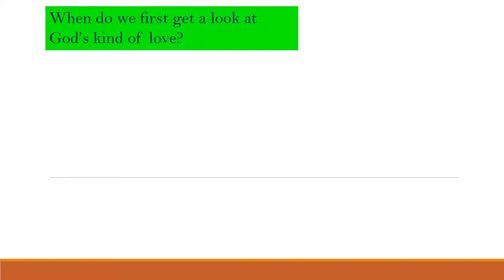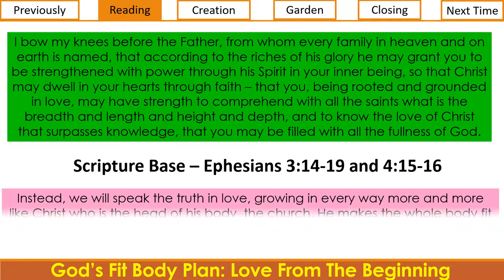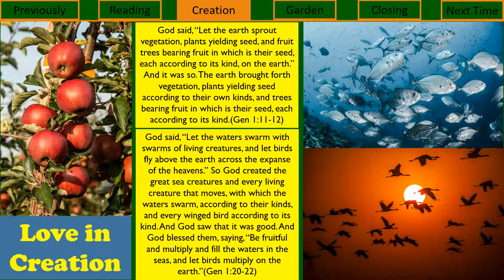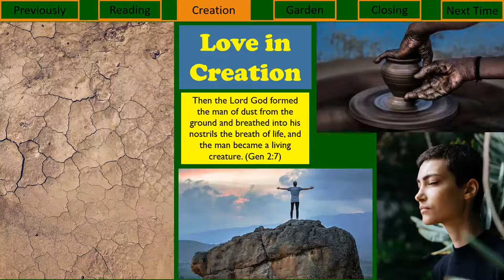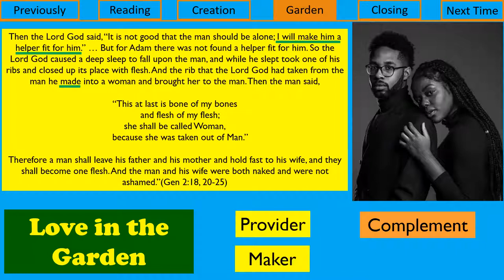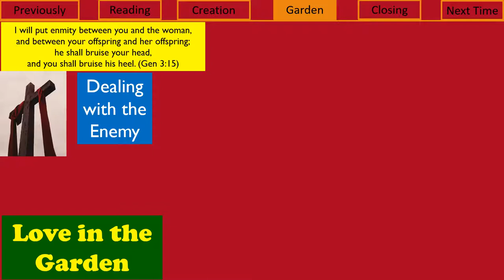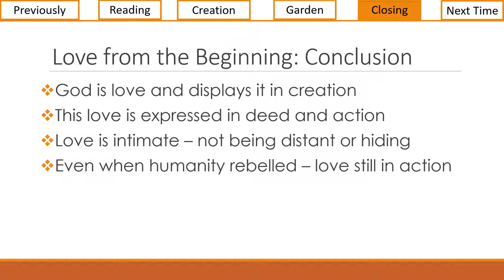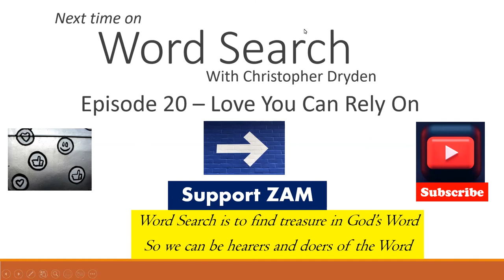Wordsearch with Christopher Dryden Episode 19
This edition considers God's kind of love as seen in the beginning - in Creation, in the Garden and in the Fall God's love is examined with the idea that we see how we express this love as a part of God's Fit Body Plan. Christopher examines this through an overview of Genesis 1-3. He's joined by Shirley Evans for insights on the amazing love of God even in the fall of humanity.

0:00 Welcome to Wordsearch
0:48 What is Wordsearch?
1:19 Episode Outline
1:54 Previously on Wordsearch
3:37 Scripture Reading - Ephesians 3 vs 14-19 and 4 vs 15-16
5:03 Prayer
5:46 Love in Creation before humanity
8:34 Love in Creation in Humanity
11:09 Love in Creation Close Up
13:18 Love in the Garden - Male and Female reflecting
20:06 Love in the Garden - When Humanity Rebelled
25:55 Love from the Beginning: Conclusion
27:55 Prayer Points
30:00 Next Time on Wordsearch